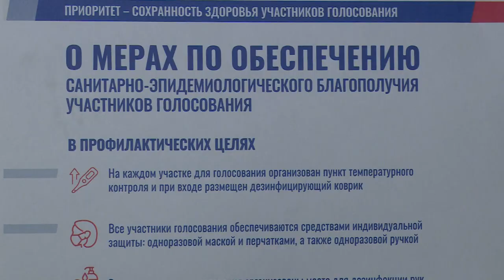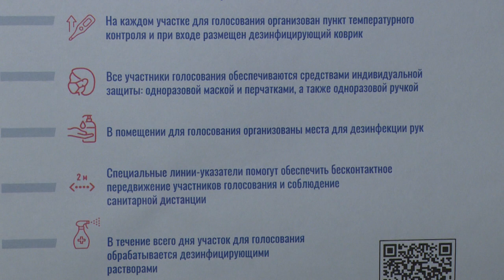Наша Конституция. Обеспечение безопасности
Продолжаем информировать вас о различных аспектах голосования по Конституции. Сегодня расскажем о том, кого могут не допустить на избирательные участки.